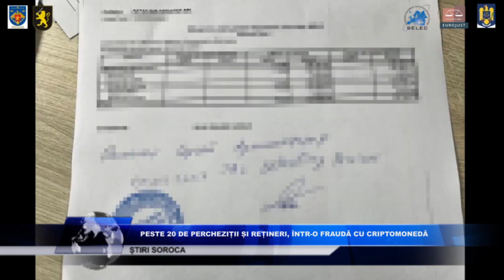PESTE 20 DE PERCHEZIȚII ȘI REȚINERI, ÎNTR O FRAUDĂ CU CRIPTOMONEDĂ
În rezultatul a peste 20 de percheziții efectuate în Moldova și România, patru persoane au fost reținute într-un dosar de spălare de bani, de peste 1,5 milioane RON.